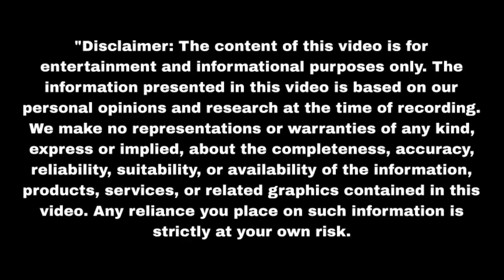क्या कृष्णा अपनी और परिवार की जान बचा पाएगी Nath Krishna Aur Gauri Ki Kahani| Upcoming twist| Update